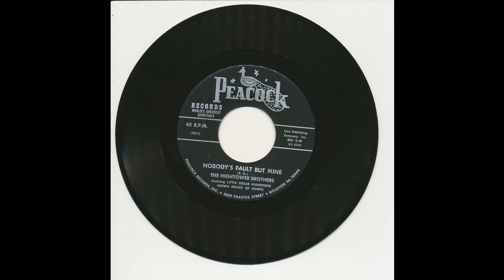The Hightower Brothers - Nobody's Fault But Mine - Peacock 3020